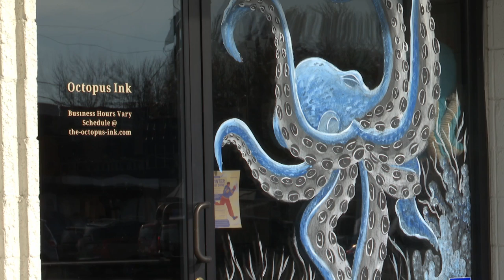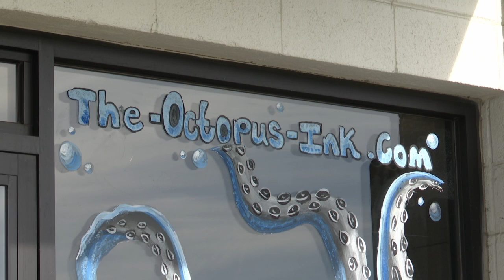Octopus Ink Art Studio offering painting classes, tattoos, and more